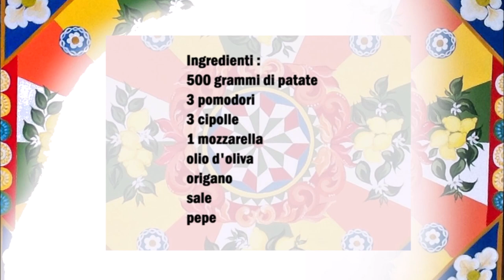Kartoffelauflauf aus Trapani / Patate Vastase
Deutsch :
500 gr Kartoffeln
3 Tomaten
3 Zwiebeln
1 Mozzarella
Olivenöl
Oregano
Salz
Pfeffer

Kartoffeln schälen und in Scheiben schneiden, die zwiebeln in Scheiben schneiden und die Tomaten in kleine Stücke schneiden danach mit Olivenöl, Salz, Pfeffer und Oregano würzen. Jetzt alles in eine Auflaufform geben. Bei 200 C° 20 Minuten backen. Danach die Mozzarella in Scheiben schneiden und auf die Kartoffeln legen und noch mal 10 Minuten bei 200 c° fertig backen.

Italiano :
500 grammi di patate
3 pomodori
3 cipolle
1 mozzarella
olio d'oliva
origano
Sale
pepe

Sbucciare e affettare le patate, affettare le cipolle e tagliare a pezzetti i pomodori, quindi condire con olio, sale, pepe e origano. Adesso mettete tutto in una casseruola. Infornare a 200°C per 20 minuti. Poi tagliate la mozzarella a fette e adagiatela sulle patate e infornate per altri 10 minuti a 200 °C.